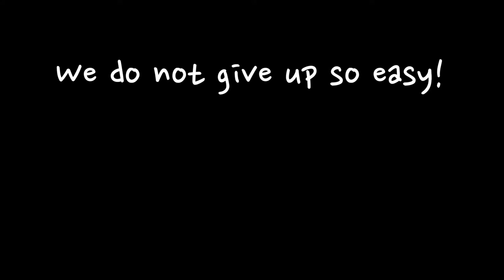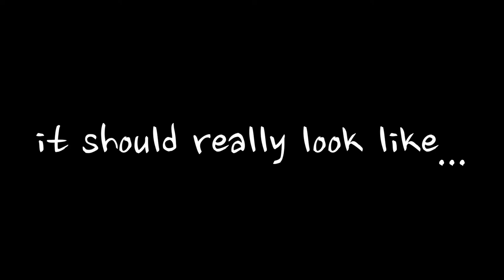Travel Japan in RV with Corgi - Episode 5 | Koyasan 高野山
Heading to Koya-san! The huge temple complex on in mountain Koya.
You can stay here overnight and experience a day living with monks!

The temple was built by the monk Kukai that invented the hiragana katakana in Japanese and he spoke fluent Chinese!

It's a huge complex recommend at least a full day here
Danjo-garan　壇上伽藍
Kongobuji　金剛峯寺
Okunoin　奥の院

I'm about to be templed out!

RVで日本一周｜車内泊 | 犬連れ